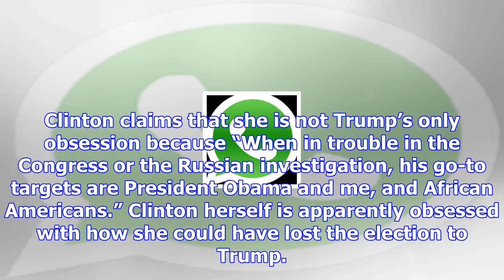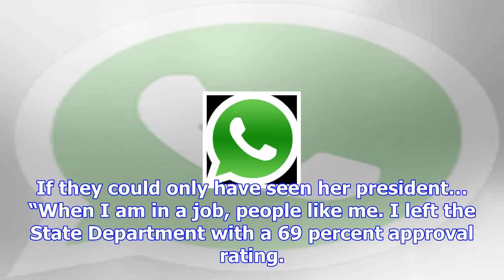Hillary clinton tells wapo that trump is ‘a little obsessed’ with her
Hillary Clinton says President Donald Trump is “a little obsessed” with her because the failed presi...